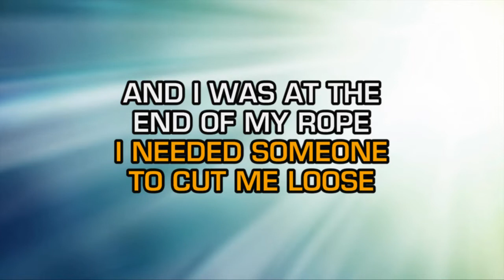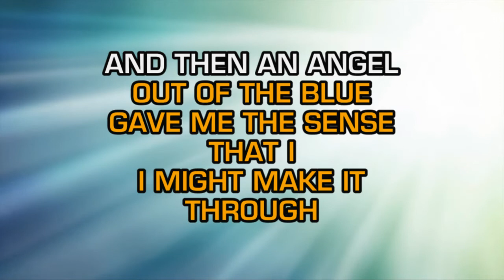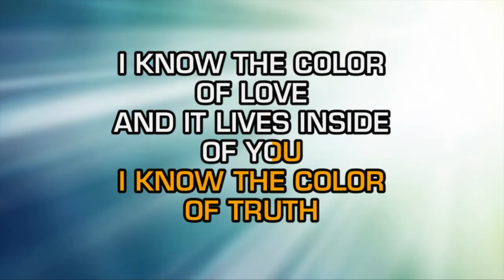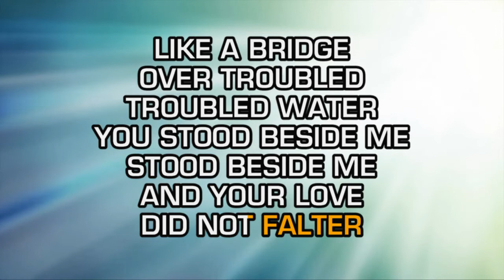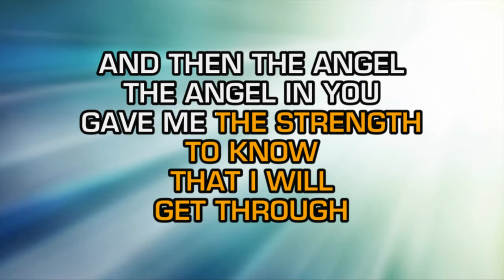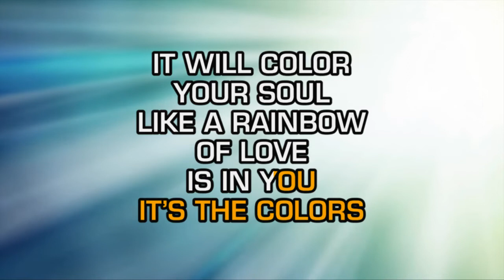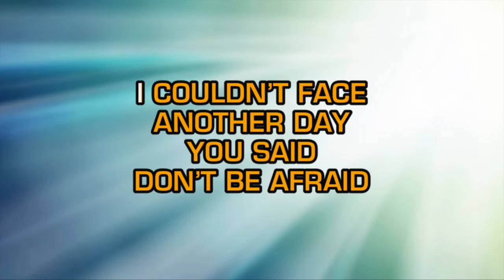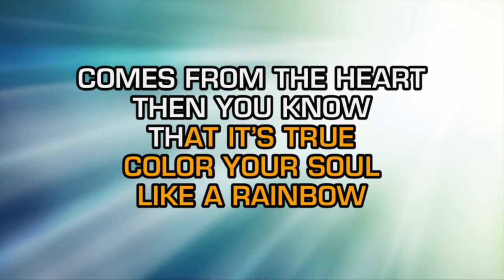Boyz II Men - The Color Of Love (Karaoke)